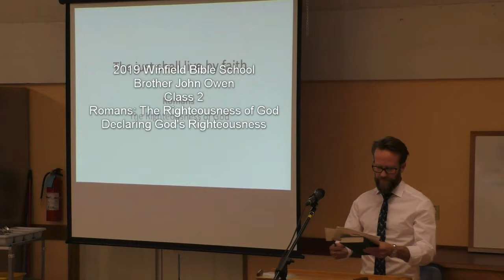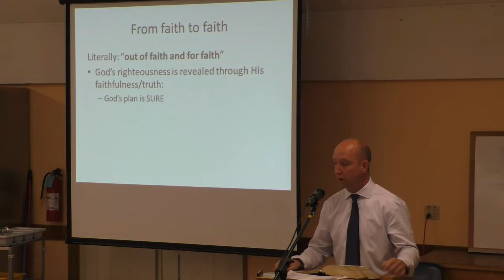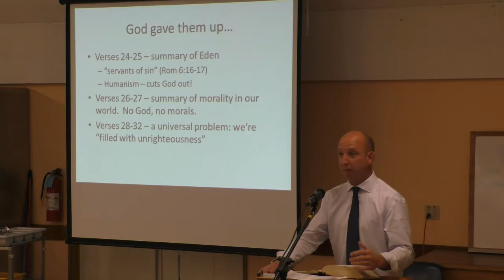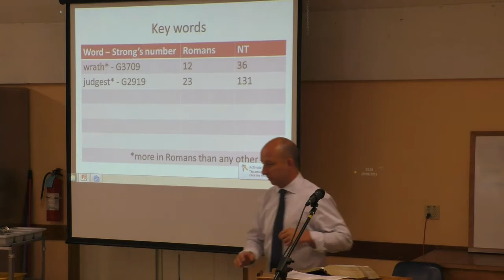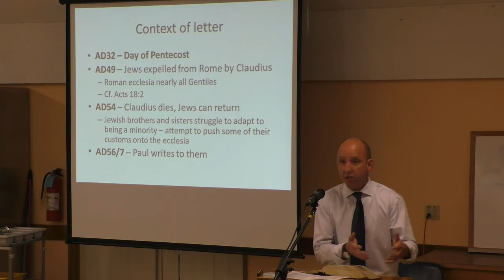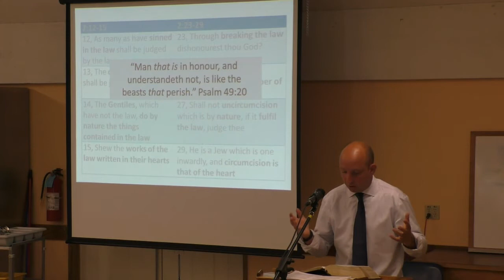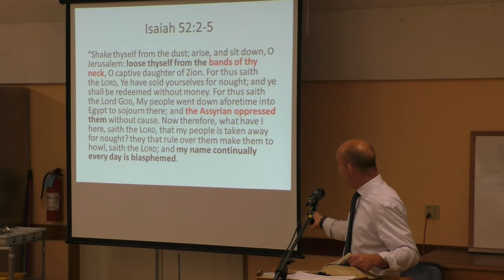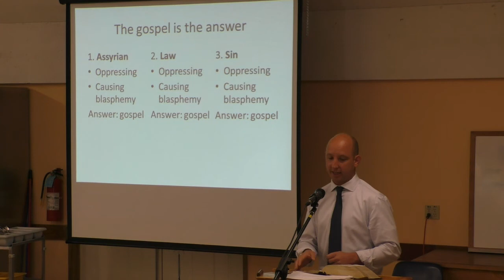Winfield 2019 - John Owen - Class 1 - The Just Shall Live by Faith